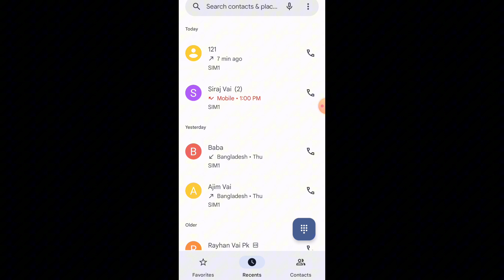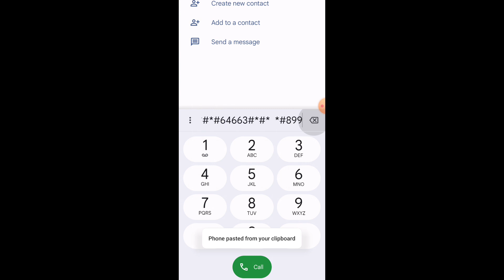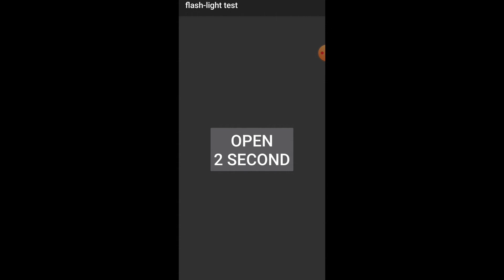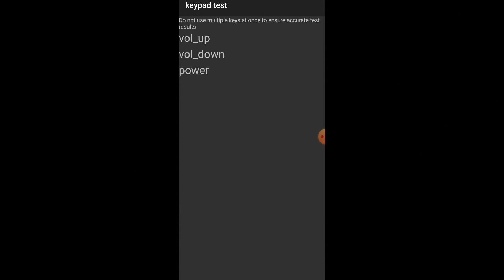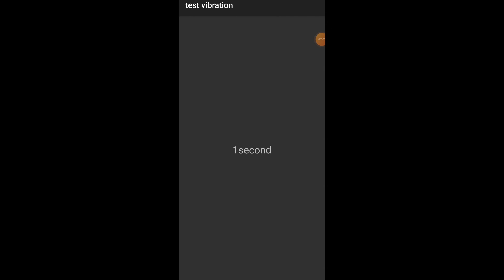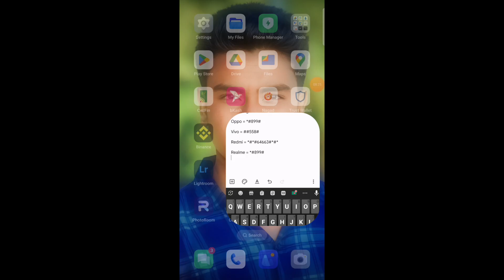পুরনো বা নতুন ফোন কেনার আগে অবশ্যই চেক করে দেখুন ফোনে কি কি সমস্যা আছে 😱😰 Solve all phone problems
Welcome To My (★"Rakib Te★) YouTube Channel.

🌐➟ Content Creator:-Md Rakib Hasan

↪️➟ Suggested Hasttag:-⤵️